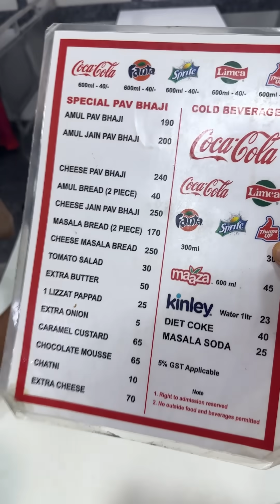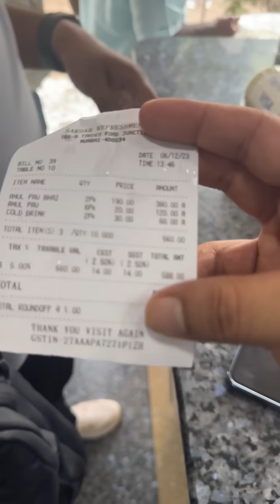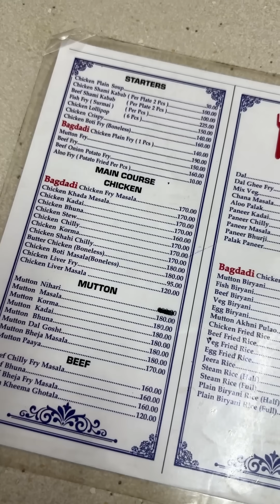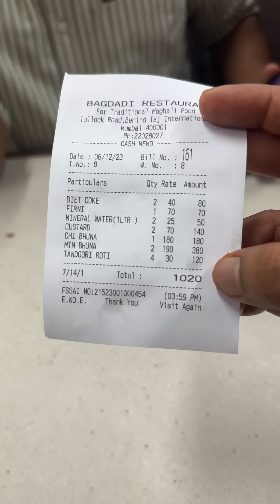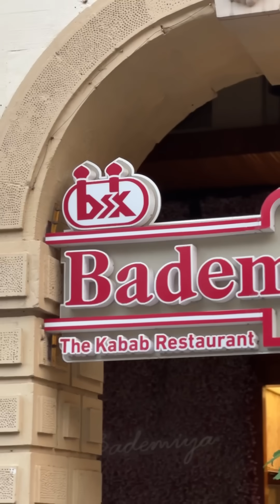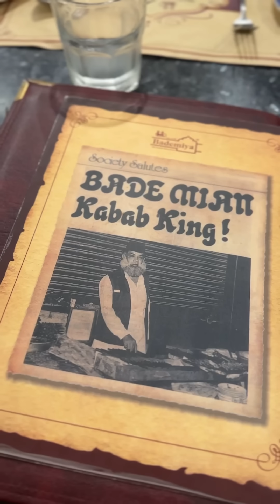MUMBAI TAJ HOTEL | താജ് ഹോട്ടലും സർദാറിന്റെ പാവ് ബാജിയും പിന്നെ മട്ടൺ ബൂണയും |Foodie Sha